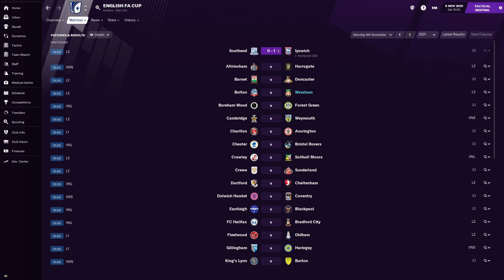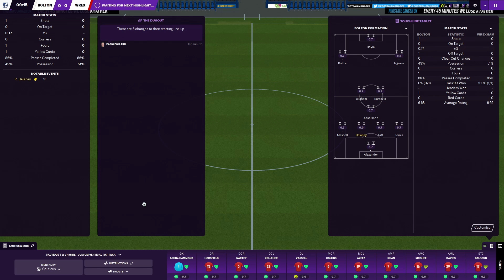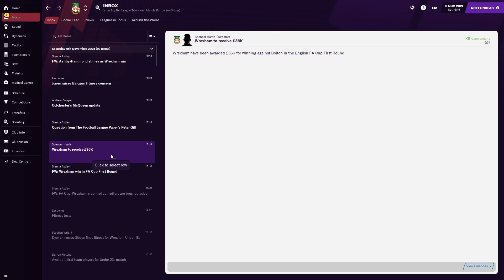Football Manager 2021 | FA CUP ACTION! | WREXHAM FC! | Episode 66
Whats going on everyone?! Welcome back to the next episode with Wrexham FC! In todays football manager 2021 highlights we see Wrexham Football Club take on Bolton in the FA cup First round and what a game it turns out to be! We have started off the season in League 2 amazingly! Currently undefeated so far and hoping to continue it! Wrexhams new owners Ryan Reynolds & Rob McElhenney will be delighted with how its turning out! Make sure to stick around for some great wrexham football club live commentary!

I'm really working hard to grow the channel so any and all support is greatly appreciated!